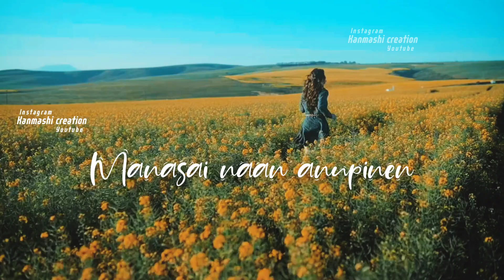Thanimaiyai thedudhae idhayamum odudhae Tamil Cover song 💞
KANMASHI CREATION

malavalam attitudelstatus malavalam ahout lovel,romantic love whatsapp status in tamil
tamil love whatsapp dp images,WhatsApp status Tamil video I WhatsApp status
video Tamil I love status Tamil video
Tamil Love failure Whatsapp status | Love failure
status tamil | Sad whatsapp status video Tamil
funny love status for whatsapD in tamil
tamil love breakup whatsapp status, WhatsApp status Tamil video I WhatsApp status

[...THANKS FOR YOU WHACHING MY YOUTUBE CHANNEL...]